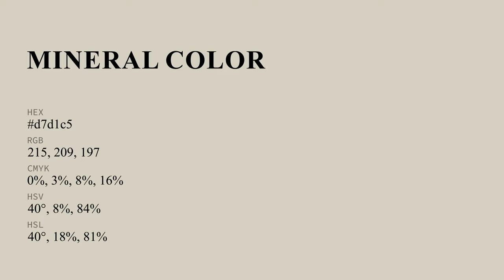Mineral color d7d1c5 hex color - Grey color - Cool color d7d1c5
What color is Mineral ? d7d1c5 hex color - Grey color - Cool color d7d1c5

Hex d7d1c5 Color Code is also known as Mineral color.